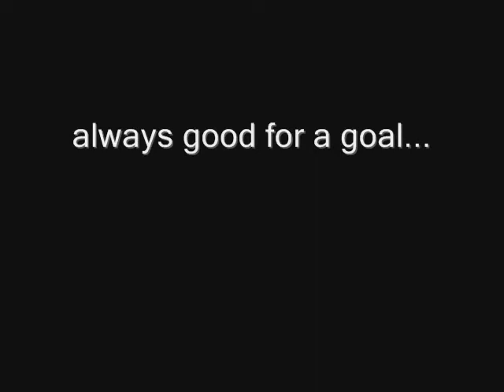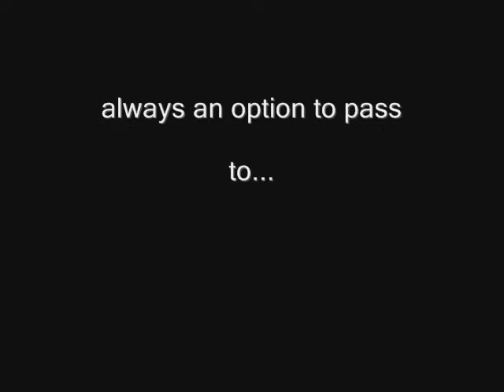Japito_WOA.wmv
Highlights_Franklin_Metuge